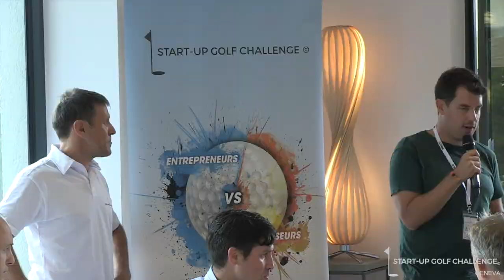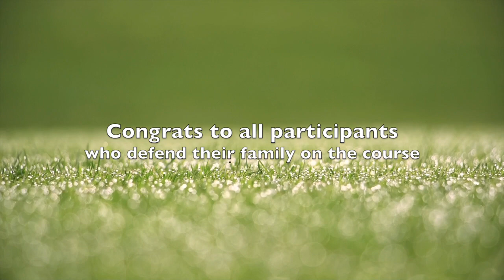START-UP GOLF CHALLENGE 2018 GENEVE - Official Video Short Movie SUGC - GOWEEZ Production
Official Video of the START-UP GOLF CHALLENGE - GENEVA
The first golf competition between Investors and Entrepreneurs at Golf de maison blanche